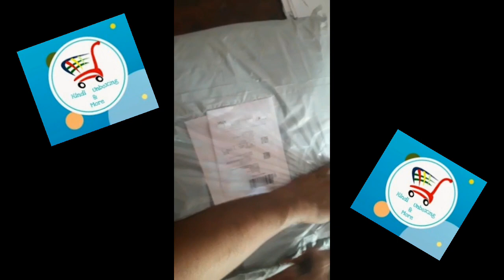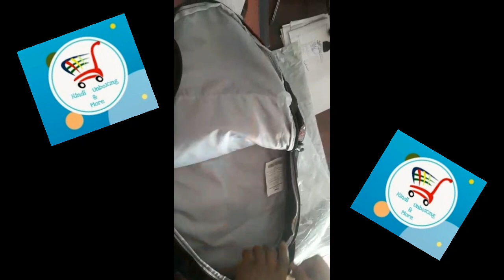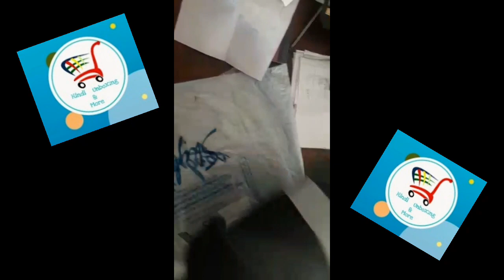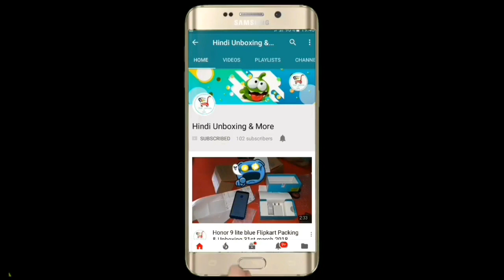Skybags Komet 01 Black 49 L BackPack Unboxing